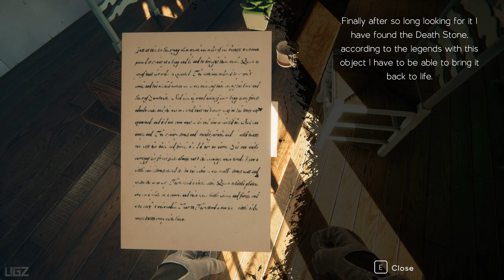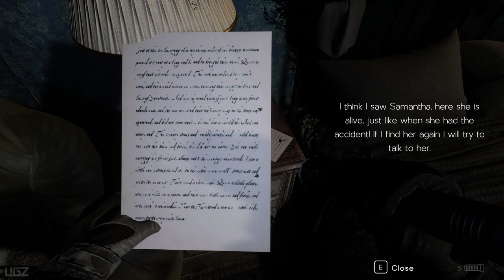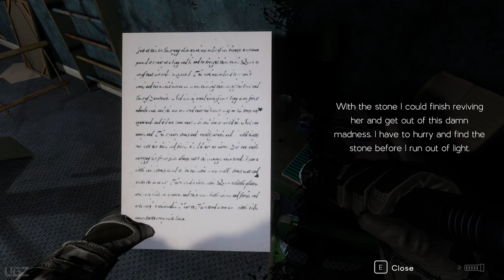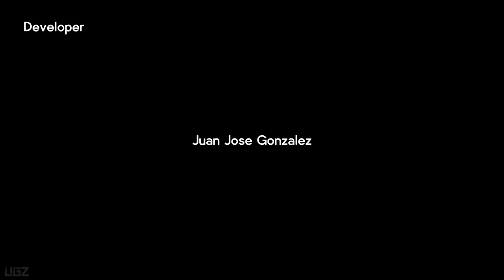The Madness of Death - Try Not to Stay in the Dark (Psychological Horror Game)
The madness of death is a first person psychological horror game. this is Full Game Walkthrough.

Explore the house in order to escape from it and break the curse of the Death Stone. You will have to solve the puzzles in order to advance and try not to stay in the dark.

PC Specs:
CPU: AMD Ryzen 5950X
Motherboard: Asus Tuf Gaming X570-Pro (Wifi)
Memory: Corsair Vengeance LPX Black 16GB DDR4
SSD: Samsung SSD 980 EVO NVMe M.2 (500GB)
Graphics card: MSI RTX 3080 Ventus
Operating System: Windows 10
Monitor: LG 4K